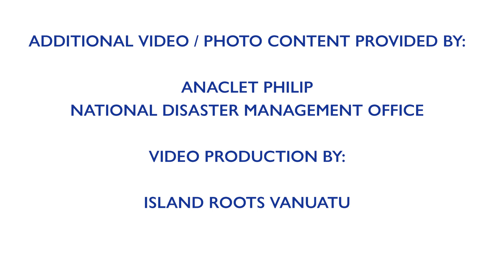Experience of the Purante Displacement (2014)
Developed as part of a video series called ‘Community Voices’, this video captures testimonies from community members who experienced displacement from the village of Purante in South Santo after a landslide buried the village in 2014. The video

Produced by Island Roots, Vanuatu.

Language: Bislama
Subtitles: English